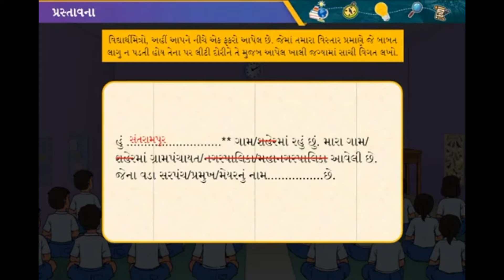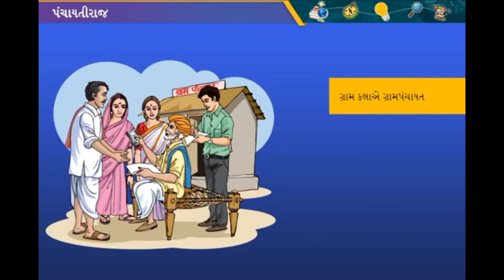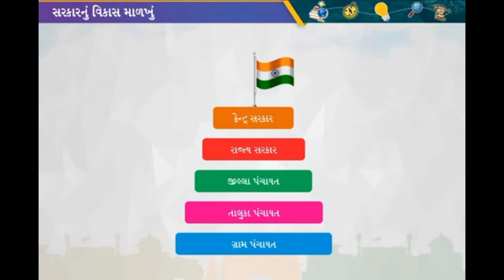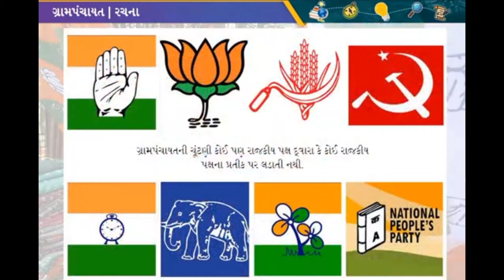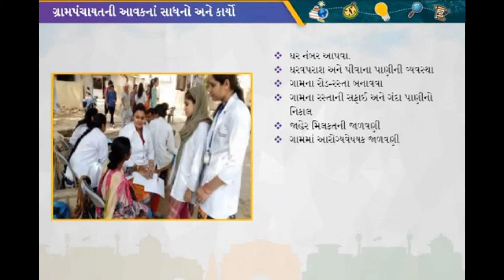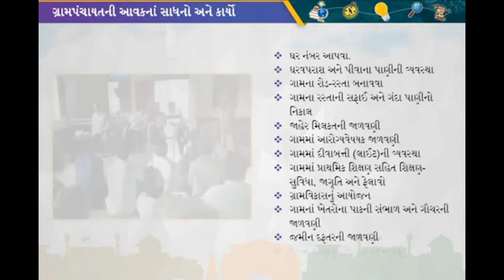December 29, 2021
સામાજિક વિજ્ઞાન ધોરણ 6 પ્રકરણ-૧૬ સ્થાનિક સરકાર